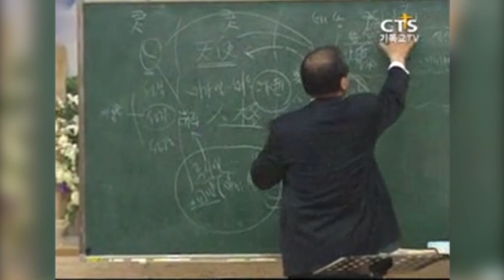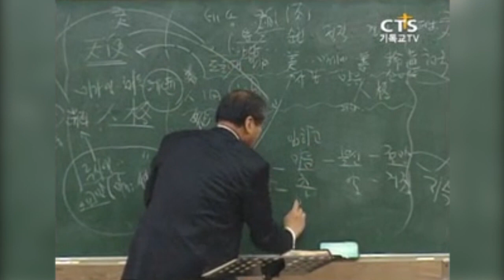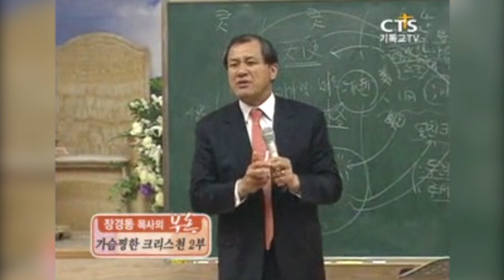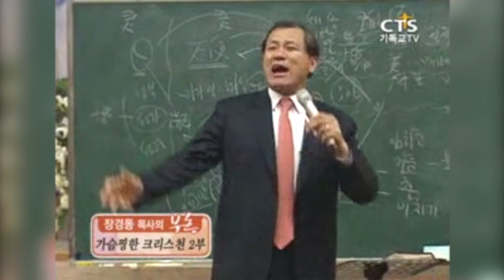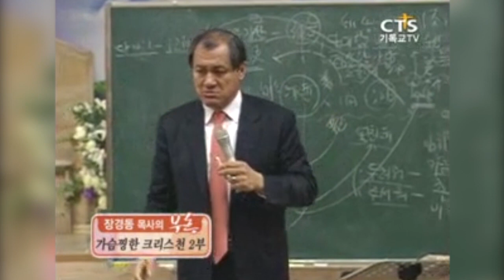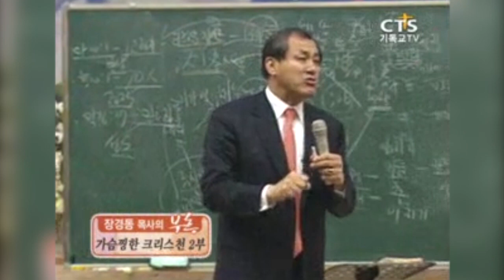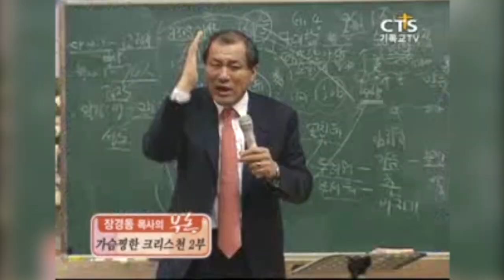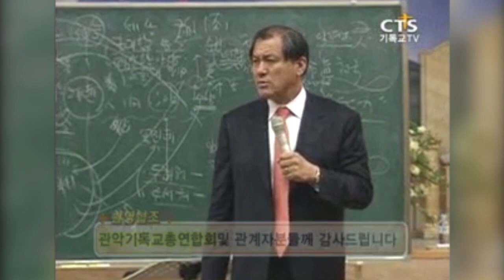가슴찡한 크리스천 2부 | 대전중문교회 장경동목사 [JOY]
설교 제목 : 가슴찡한 크리스천 2부

[ CTS부흥 ]